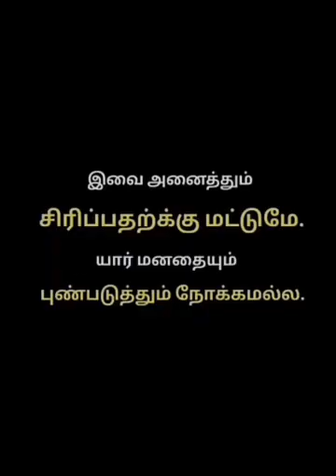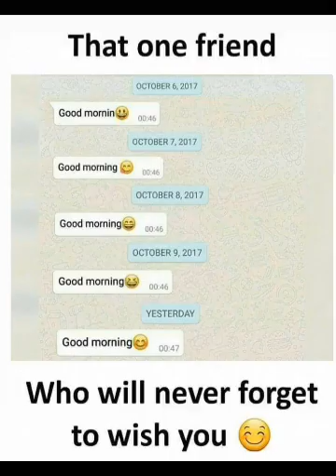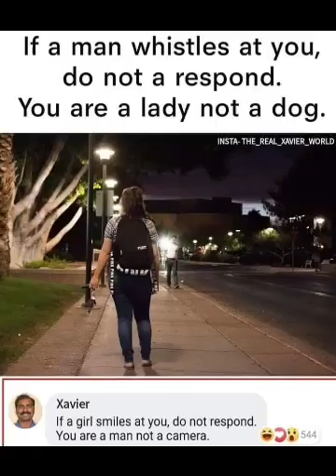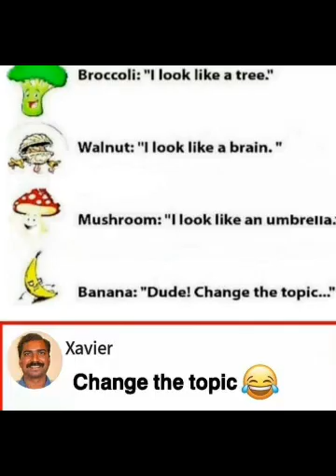Xavier memes [part 20]